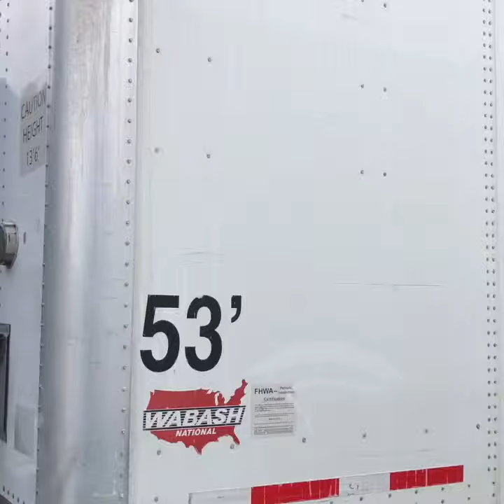53’ truck trailer cleaning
Showing you how we wash trailer. It take the right chemicals to cut that dirty and buildup grease on these trailers. We do just wash them but if they need them clean and white again we can do that too. For the people that is new to this, you have to find what best work for you. I tried a lot of truck cleaners 💰💰. Now I have three go to cleaner for my truck cleaning service.